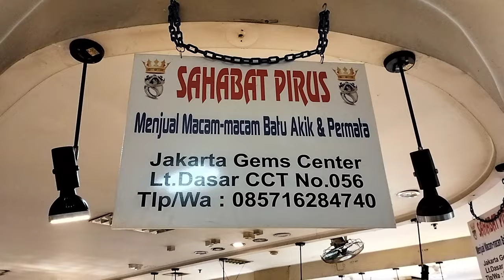LAPAK BATU AKIK GROSIRAN